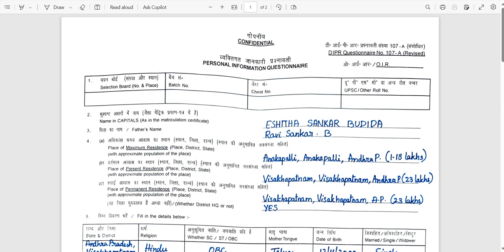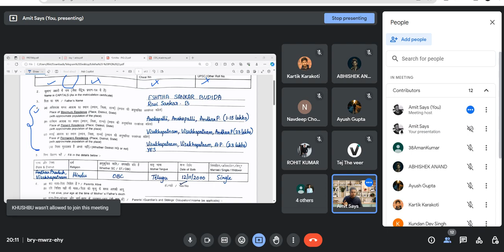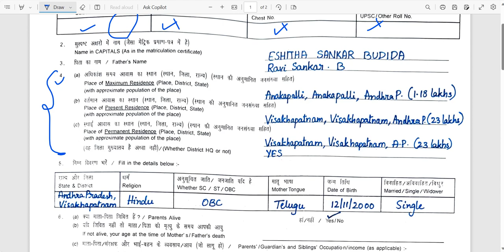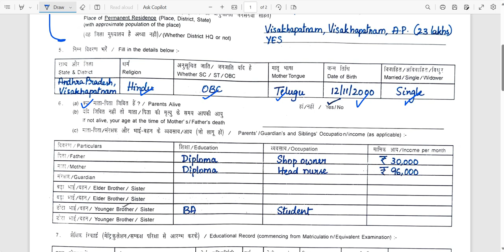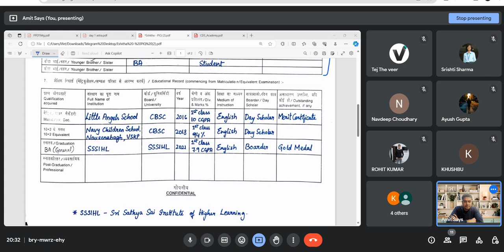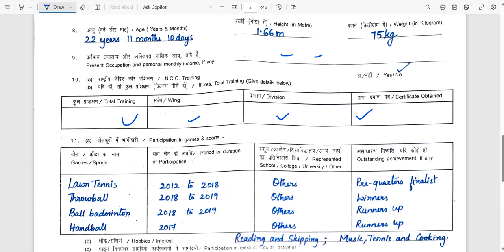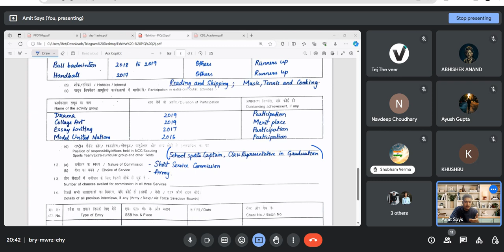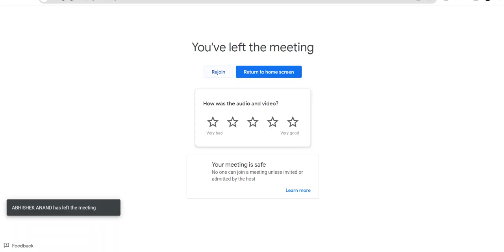SSB PERSONAL INTERVIEW PAID CLASS #1 - by Amit Kumar Singh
for SSB BATCHES

amit kumar singh,ssb personal interview,ssb interview,ssb personal interview questions,ssb preparation 2024,ssb tips,cdsacademy,ssb personal interview class,free ssb class